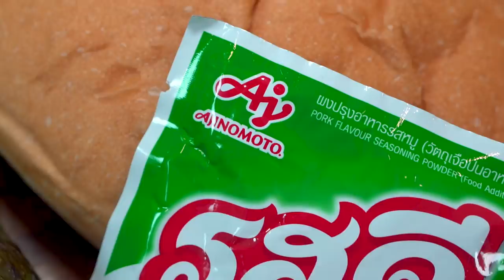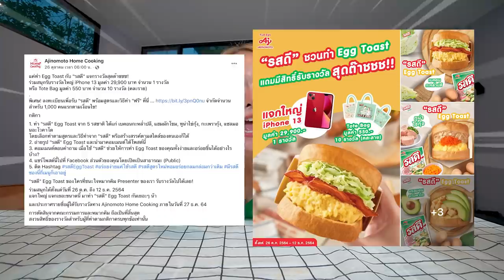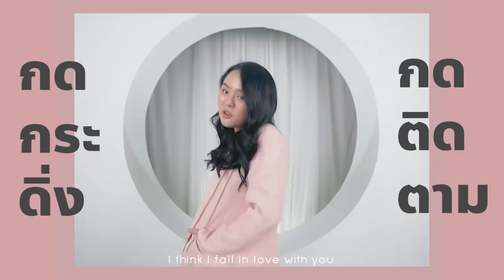ละลายชีสราดเบคอนหนัก 5 กิโล!! ใหญ่ ยืด แน่น กินเลี้ยงทั้งออฟฟิศ.. 🧀🥓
ปังไม่ไหว!
Egg Toast เบคอนไข่ชีสยักษ์ 5 กิโล 🥚🧀🥓

ขนมปังไซซ์ยักษ์ ราดมอสซาเรลล่าชีสยืดๆๆๆ กับเบคอนแน่นๆ มีเคล็ดลับเด็ดมาแชร์ในคลิปด้วย 🤤 ป่ะ!! ลุยกันเลยดีกว่า ~

คลิกเอาสูตรและ “รสดี” ไปทำตามได้เลยที่นี่จ้า

และสามารถหาซื้อ “รสดี” ได้ตามลิงก์นี้เลย